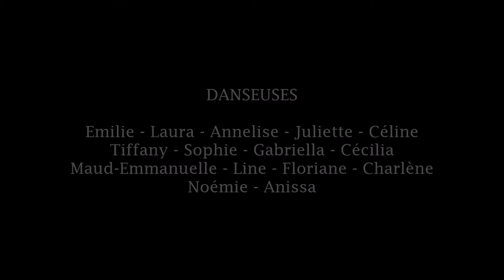"On fire" Loïc Nottet - L'ATELIER SUMMER WORKSHOP 2022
ON FIRE - Loïc Nottet

L'ATELIER SUMMER WORKSHOP 2022

• Chorégraphie & montage : Anissa Laghouati

• Danseuses : Charlène - Tiffany - Floriane - Emilie - Laura - Line - Gabriella - Sophie - Juliette - Annelise - Maud-Emmanuelle - Cécilia - Céline - Noémie - Anissa

• Photo de couverture : Romain Lambay

L'ATELIER - Ecole de danse & centre artistique à Sarrebourg/Buhl (57)

• Eveil / Initiation
• Jazz
• Contemporain
• Classique
• Hip hop
• Heels Dance
• Chair Dance
• Barre à terre
• Classes Concours / Perfectionnement

- Professeure Diplômée d'Etat -